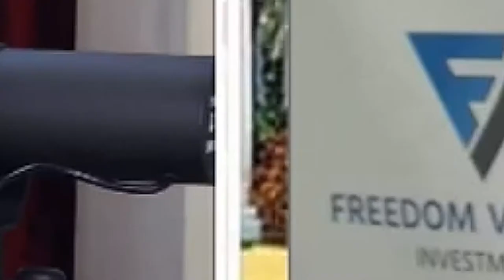The Secret Origin Of Dave Seymour with Jay Conner, The Private Money Authority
Dave has been sought after as a “tell like it is” mentor and motivator in the real estate world with a track record of unmatched success everywhere he reaches. Dave is well-known for doing business alongside investors on their very first real estate deal as well as guided some of the largest investment firms in the nation through complex transactions.